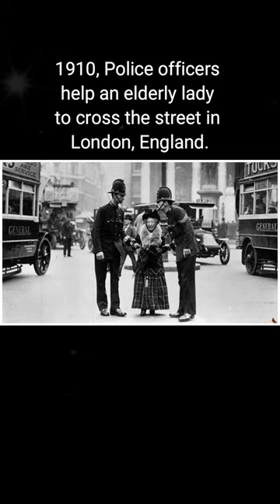Frames Frozen in Time, The Fascinating Journey of Historic Old Photos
In this new video from The Time Then channel we will show you Frames Frozen in Time, The Fascinating Journey of Historic Old Photos 🎥

Embark on a captivating voyage through historic photos that have stood still against the sands of time. Every frame tells a story. 📷

► You'll also find here:
historical pictures
hollywood celebrities
historical photos